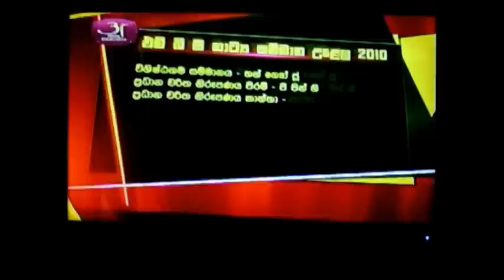Abheetha Diyaniya_intro